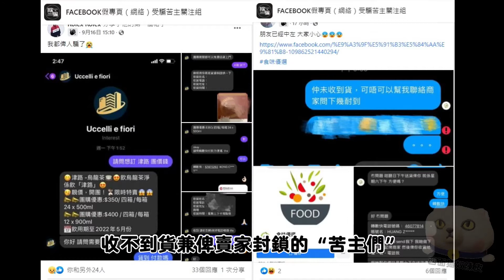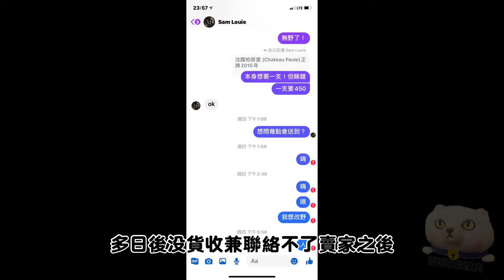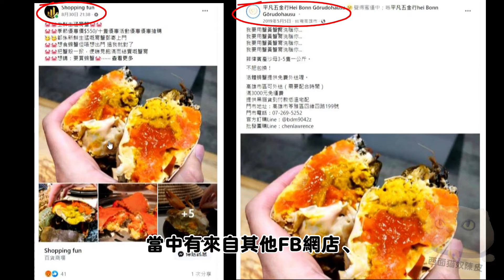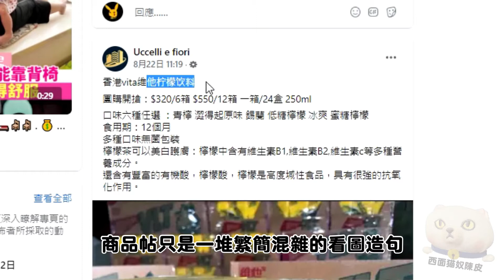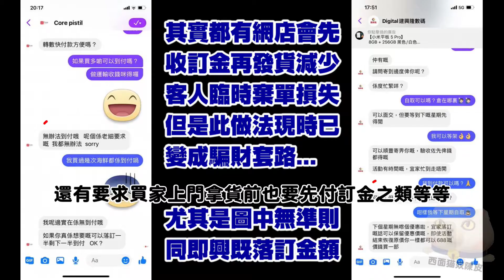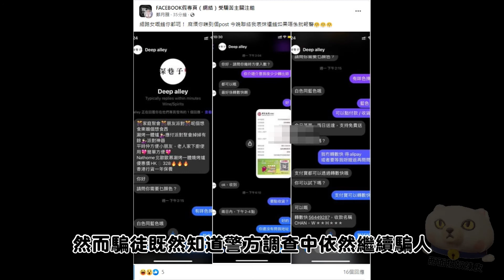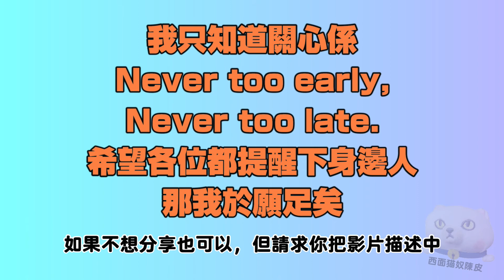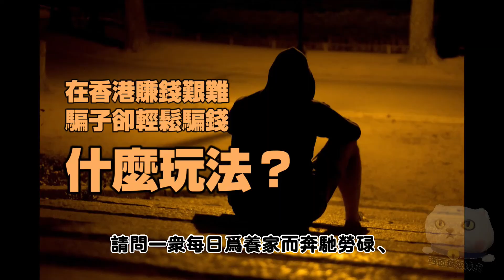香港FB網購騙案懶人包2021【粵語中字】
前言(大家放心我無打算轉型做時事YouTuber不過真係睇唔過眼啦)
呢條片唔俾like唔share都無問題...
只求大家入去啲苦主Facebook Group關注下網購騙局﹗
最好邀請埋親友入埋去睇，多一個人知道就會少一個苦主﹗
消滅騙案既良方除左警方破案，更需要係大家預防﹗

以下係經常更新的防騙/苦主專頁︰
FACEBOOK假專頁（網絡）受騙苦主關注組

網路商店-網購陷阱有可疑商店集中營(致力打擊一切臉書騙徒)

另外，
西面貓(小弟將不定時出帖公開假專頁，有興趣可以關注下)

大家好，我是西面貓奴陳皮

可能大家也知道Facebook近年出現一堆假網店用低價吸引市民購物

然後在收款後失聯令買家蒙受損失

本來跟本貓奴無關(主要係本奴無錢俾佢地呃XD)

但係最近睇到好多人俾人呃，追POST之下發現原來呢類騙局係上年疫情既時候已經不時出現

唔知點解網路上竟然無網紅無名人出聲去提同去呼籲大家提防﹗﹗

我雖然只係為興趣出下廢片既小人物，唔係咩所謂網紅

但係真係忍無可忍啦，所以押後寧願押後食片都要出呢條可能無人睇既片

希望有睇到條片既朋友仔可以提防同轉發條片俾身邊人睇下﹗

自覺係香港賺個錢都真係好辛苦...所以希望大家唔好俾人呃走血汗錢﹗﹗

最後祝大家黎緊國慶假期快樂﹗